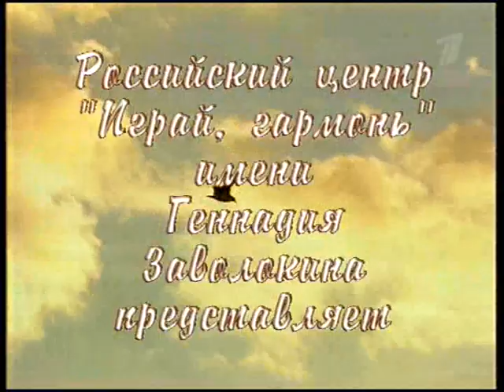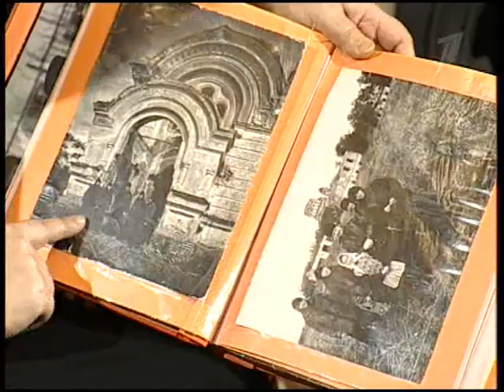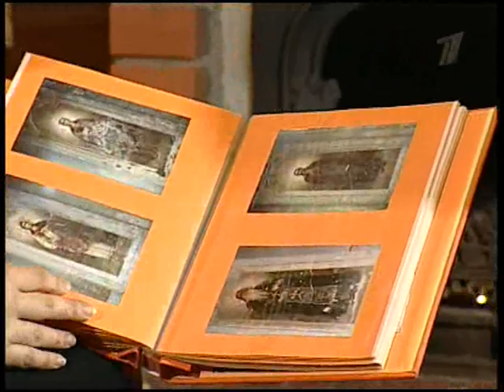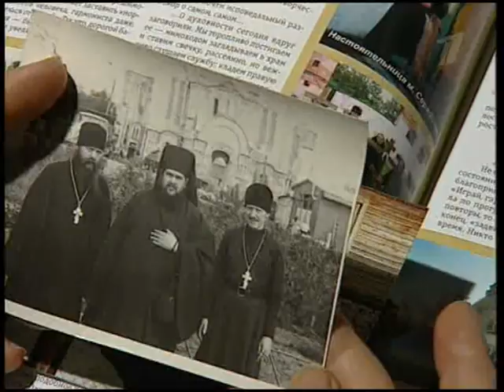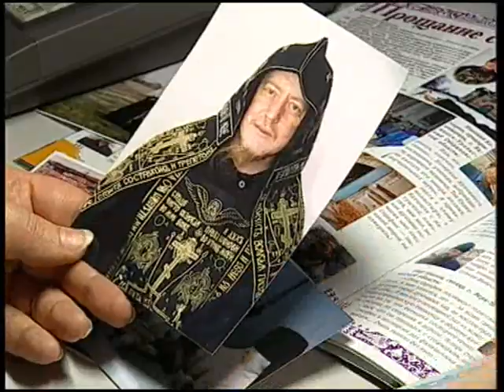Играй, гармонь! Проснись душа! | Часть вторая «Накануне Пасхи»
Карты Сбербанк:

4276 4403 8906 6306 (РУБ)

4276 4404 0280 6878 (USD)

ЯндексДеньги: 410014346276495